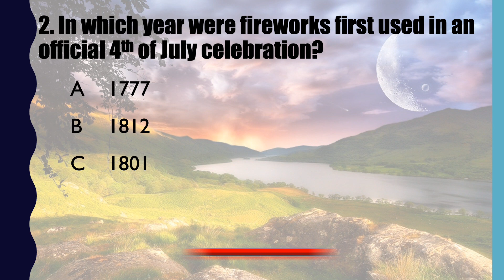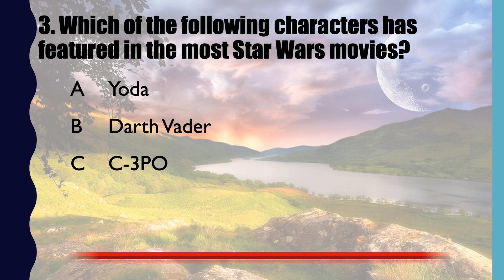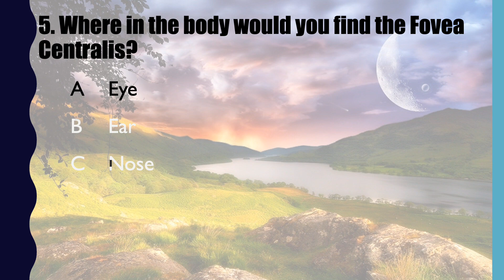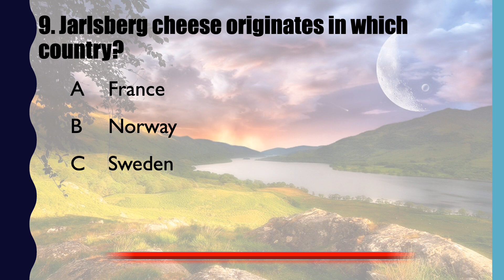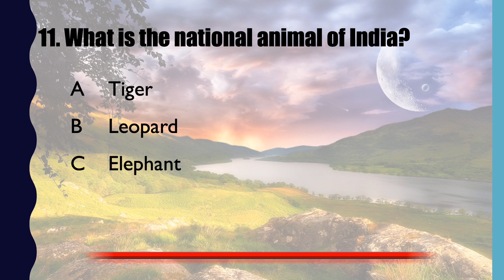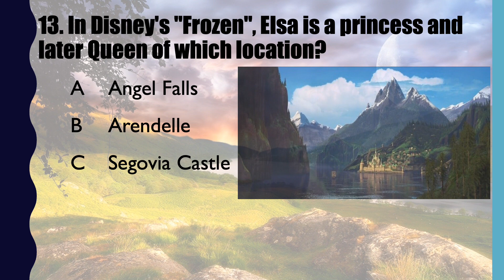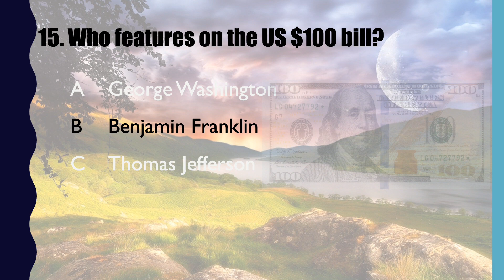15 General Knowledge Trivia Questions - July 2021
15 General Knowledge Quiz Questions for July 2021